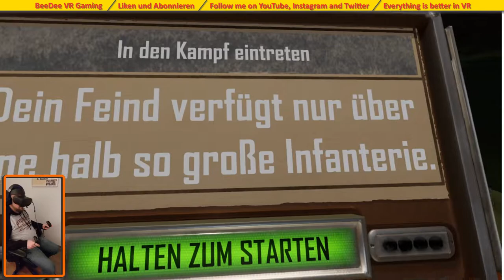Final Assault / Wir spielen Krieg / Echtzeitstrategie in VR / Oculus Rift S / deutsch / german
Ich schaue mir "Final Assault" an und hab eine Menge Spaß damit. Es erinnert mich etwas an "Toy Soldiers" 😊

GPU: MSI Geforce RTX2070 Armor 8G Activ

RAM: 32 GB Corsair Vengeance LPX DDR4

SSD: Crucial MX500 1TB

VR-Brille: Oculus Rift S

Headset: Punicok G9000

Viele Spaß in der virtuellen Realität wünscht euch euer BeeDee!